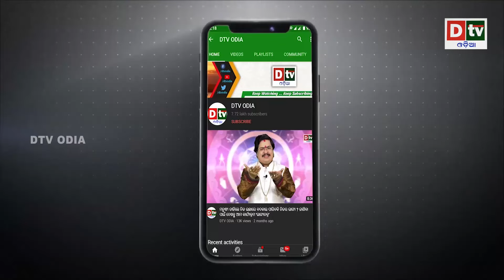ଧରା ପଡିଗଲା ଚୀନର ନୂଆ ଚାଲ | Latest Odia News | Dtv odia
dtv odia,
odia news live,
odisha news,
odia news,
bhubaneswar news,
odisha news,
ଓଡ଼ିଆ news,
odisha lockdown,
odia news,
odisha news
ଓଡ଼ିଆ news
bhubaneswar news
odia news odisha
latest news